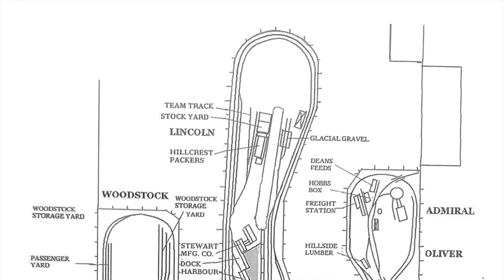The Woodstock model train club v1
Woodstock Model Railroad Club